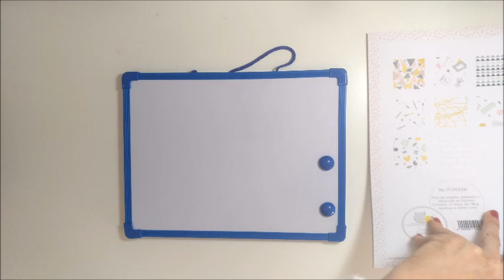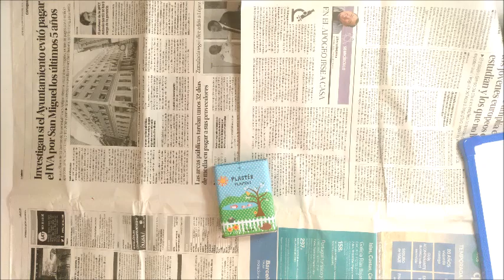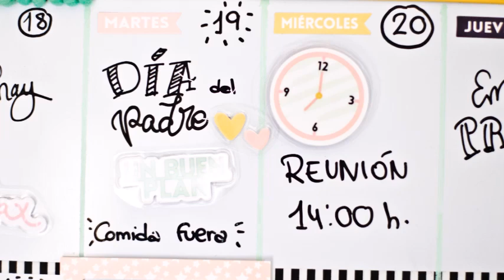Organizador semanal con "Everyday"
Hoy nuestra "Inspiring girl" Cristina, ha preparado un tutorial súper útil y con ideas brillantes, para que organices tu semana de un modo práctico y súper cute.

Si te gusta la colección que ha utilizado y los complementos, puedes encontrarla en nuestra tienda